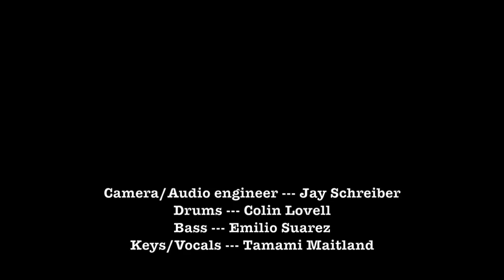Highlight LiveStream from Colin's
This is a short clip from the 3 Composers mini Concert live-streamed in October 2021 with Colin Lovell on drums, Emilio Suarez on Bass, and Tamami Maitland on piano and vocals.
It was live-streamed from Colin’s private home, and we performed original songs written by each member of the band. This whole setting was hand crafted by Colin Lovell, with big support from Jay Schreiber in camera operation/audio engineering. I sincerely apologize for the late start on that day (and it was totally my fault!!), and for any technical difficulties that might have happened during the live-streaming.
Full length video of this show is available on  my YouTube channel.
これは2021年10月にライブで配信した「3作曲家によるミニコンサート」の収録ビデオ（ハイライト版）です。このライブはColinの自宅のリビングにてColinとオーディオエンジニアのJay Schreiberがセットアップした「手作りライブ」でした。当日は私の責任で開始時間が大幅に遅れてしまったことと、技術的問題が生じてしまったかもしれないことを深くお詫びいたします。